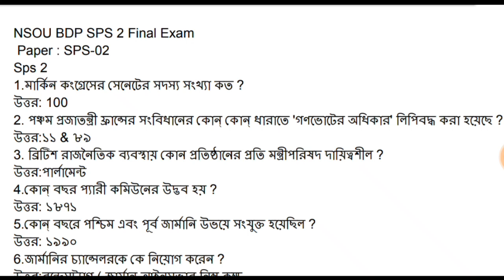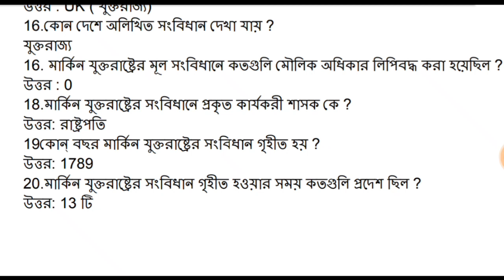NSOU BDP SPS 2 Final Exam Answer 2021 || SPS 2 LIVE EXAM QUESTION & ANSWER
NSOU LIVE EXAM ANSWER 2021
         SPS 2

1.মার্কিন কংগ্রেসের সেনেটের সদস্য সংখ্যা কত ?
উত্তর: 100
2. পঞ্চম প্রজাতন্ত্রী ফ্রান্সের সংবিধানের কোন্ কোন্ ধারাতে 'গণভোটের অধিকার' লিপিবদ্ধ করা হয়েছে ?
উত্তর:১১ & ৮৯
3. ব্রিটিশ রাজনৈতিক ব্যবস্থায় কোন প্রতিষ্ঠানের প্রতি মন্ত্রীপরিষদ দায়িত্বশীল ?
উত্তর:পার্লামেন্ট
4.কোন্ বছর প্যারী কমিউনের উদ্ভব হয় ?
উত্তর: ১৮৭১
5.কোন্ বছরে পশ্চিম এবং পূর্ব জার্মানি উভয়ে সংযুক্ত হয়েছিল ?
উত্তর: ১৯৯০
6.জার্মানির চ্যান্সেলরকে কে নিয়োগ করেন ?
উত্তর:বুন্দেসট্যাগ ( জার্মান আইনসভার নিম্ন কক্ষ
7.জার্মান আইনসভার নিম্নকক্ষ বুন্দেসটাগের কার্যকাল কত ?
উত্তর : 4 বছর
8.মার্কিন যুক্তরাষ্ট্রের প্রতিটি প্রদেশ থেকে সিনেটে কতজন করে সদস্য পাঠানো হয় ?
উত্তর:২
9.কোন্ দেশে দ্বৈত নাগরিকতা লক্ষ্য করা যায় ?
উত্তর: যুক্তরাজ্য
10.পঞ্চম প্রজাতন্ত্রী ফ্রান্সের সংবিধানে কে প্রথম রাষ্ট্রপতি ছিলেন ?
উত্তর: দ‍্য গল
11.পঞ্চম প্রজাতন্ত্রী ফ্রান্সের সংবিধানে সেনেটের সদস্যের কার্যকাল কত ?
উত্তর: ৯ বছর
12.মার্কিন যুক্তরাষ্ট্রের মূল সংবিধানে কতগুলি ধারা লিপিবদ্ধ করা হয়েছিল ?
উত্তর: 7
13.মার্কিন যুক্তরাষ্ট্রে ২১২ বছরে কতবার সংবিধান সংশোধন করা হয়েছে ?
উত্তর: ২৬ বার
14.মার্কিন যুক্তরাষ্ট্রে কী ধরনের রাজনৈতিক ব্যবস্থা বর্তমান আছে ?
উত্তর: রাষ্ট্রপতিশাসিত রাজনৈতিক ব্যবস্থা
16. মার্কিন যুক্তরাষ্ট্রের মূল সংবিধানে কতগুলি মৌলিক অধিকার লিপিবদ্ধ করা হয়েছিল ?
উত্তর : 0
18.মার্কিন যুক্তরাষ্ট্রের সংবিধানে প্রকৃত কার্যকরী শাসক কে ?
উত্তর: রাষ্ট্রপতি
19কোন্ বছর মার্কিন যুক্তরাষ্ট্রের সংবিধান গৃহীত হয় ?
উত্তর: 1789
20.মার্কিন যুক্তরাষ্ট্রের সংবিধান গৃহীত হওয়ার সময় কতগুলি প্রদেশ ছিল ?
উত্তর: 13 টি
আরোও প্রশ্ন ভিডিওতে বলাহয়েছে।